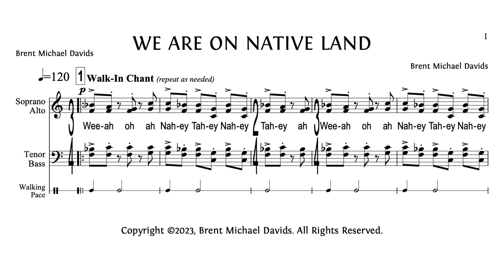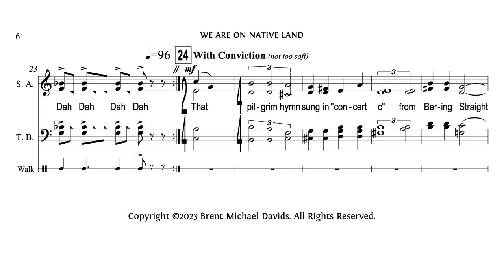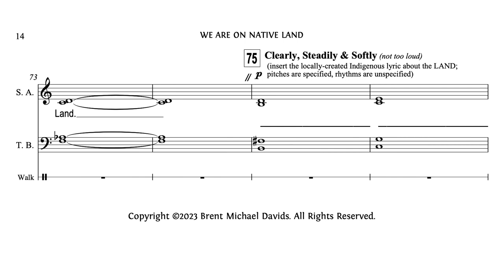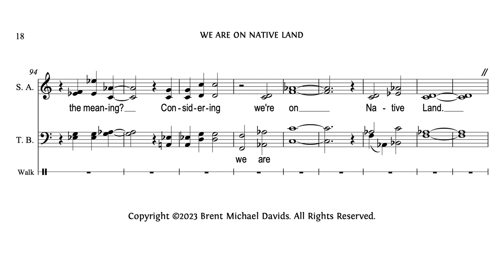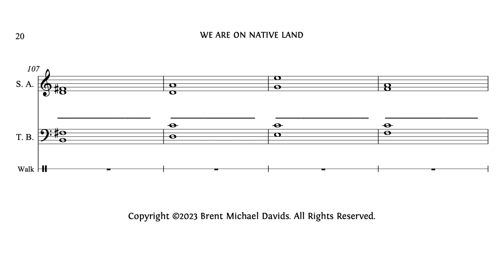We Are On Native Land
“We Are On Native Land," by composer Brent Michael Davids, directs choruses to work directly with local Indigenous People to complete the flexible lyrics, acknowledging Native land, people, genocide and survival. Each lyric is uniquely written by Natives, then performed by the host choruses. Performed by UWW Chamber Choir (19 March 2023).